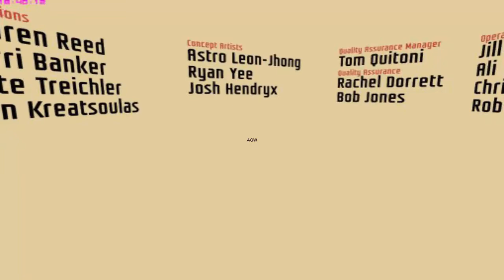I Expect You To Die VR Gameplay walkthrough part1 (Virtual Reality)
Title: I Expect You To Die VR (Oculus rift CV1, Virtual reality)
Genre: Indie
Developer: Schell Games
Publisher: Schell Games
Release Date: 25 Apr, 2017
About I Expect You To Die VR:
Play as a secret agent armed with telekinetic abilities on a mission to stop Zoraxis, a nefarious global weapons and pharmaceutical corporation.